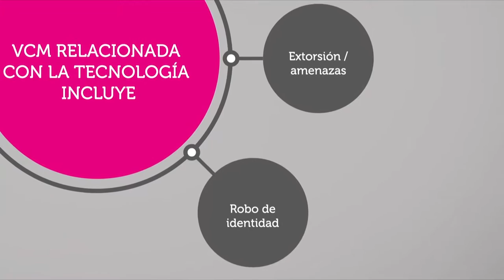Violencia de género en internet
La violencia contra las mujeres relacionada con la tecnología abarca hechos de violencia de género que se cometen o se agravan por el uso de las tecnologías de información y comunicación, TIC. De esto nos hablan Kemly Camacho, Cooperativa Sulá Batsú y Mariana Calvo, investigadora.